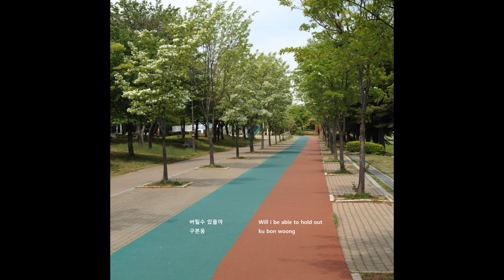버틸수 있을까 Will i be able to hold out - 구본웅(ku bon woong)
싱글-구본웅(ku bon woong)의 '버틸수 있을까' - 곡소개 & Credit

1.가사에 관하여
세기말적인 분위기의 내용을 지니고 있는 가사는
일상을 살면서  염원하는 희망과 꿈의 이야기이다.

2.음악에 관하여
후렴구의 강한 호소력을 지닌 보컬과 투명하게
울려 퍼지는 일렉건반의 아름다움에 포인트가 있다.

3.사진에 관하여
안산의 화랑저수지 공원을 걸었다
미술관은 문이 닫혀 있었고 공기는 선선했다.

-01.버틸수 있을까credit-
produced(제작)         by 구본웅(ku bon woong)
작사 Lyricist              by 구본웅(ku bon woong)
작곡 Composer         by 구본웅(ku bon woong)
편곡 Arranger            by 구본웅(ku bon woong)

보컬(vocal)                 by 구본웅(ku bon woong)
keyboard                   by 구본웅(ku bon woong)

record,mix,mastering   by 구본웅(ku bon woong)
recorded at the Bon home studio
jaket design,photography   by 구본웅(ku bon woong)

-02.버틸수 있을까(inst.) credit-

-가사-

버틸수 있을까

우린 언제나 기다려야
하는가 힘들어

매일 일상의 변함없는
슬픔의 마음

소리쳐 보지만
듣는이는 없고

눈물로 시를 써도
위로가 안돼

언젠가 너를 만나겠지만
그때까지 버틸수 있을까

니가 있다니 웃음지을
뿐이야 고마워

항상 거기서 마음속에
든든한 My Friend

소리쳐 보지만
듣는이는 없고

눈물로 시를 써도
위로가 안돼

소리쳐 보지만
듣는이는 없고

눈물로 시를 써도
위로가 안돼